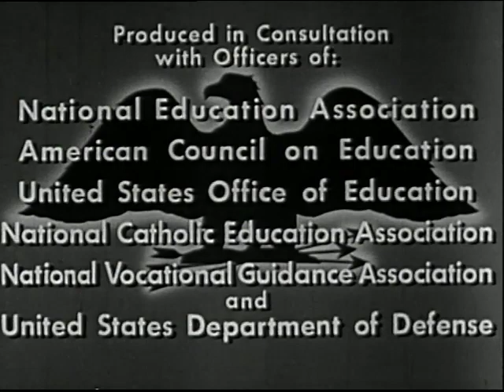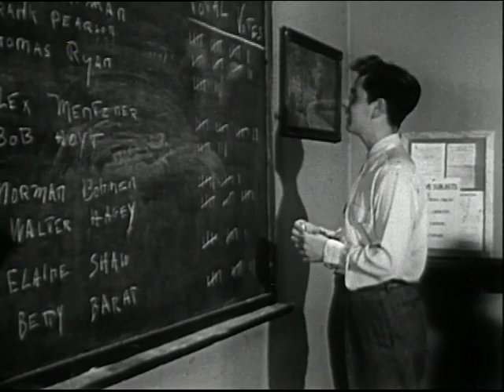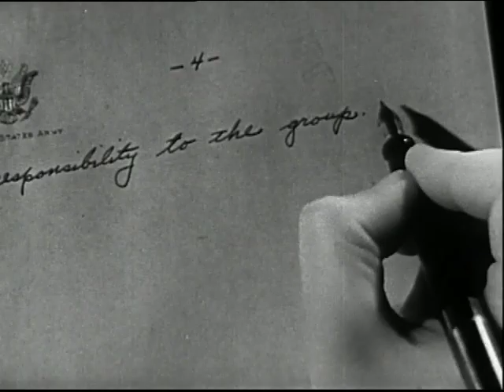Coronet Instruction Films 0168 Service and Citizenship, 1951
Points out that military service should be understood as part of citizenship and that training in the everyday duties of citizenship is a part of the preparation for military service.
Credits

DIRECTOR: Gil Altschul; CAMERA: Bruce Colling; WRITERS: Tom Riha, Hartley Pfeil; EDITOR: Ace Moore; AUTHORITIES: National Education Association, American Council on Education, U.S. Office of Education, National Catholic Education Association, National Vocational Guidance Association, U.S. Department of Defense; BILL: John Galvarro; HOWIE: John Lindsay; DAD: Jim Campbell